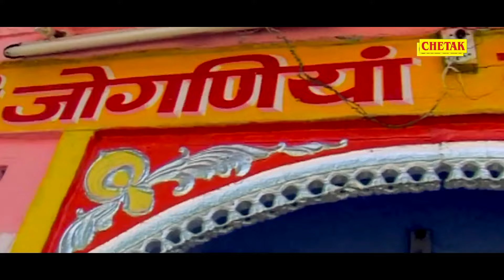यह भजन पुरे भारत में धूम मचा रहा है , वारी वारी ये जोगणिया रानी - Mata Rani Song | Rajasthani bhakti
Singer - Sona Rajasthani
Song - Wari Wari Ye Joganiya Rani
Album - Mata Rani Bhajan